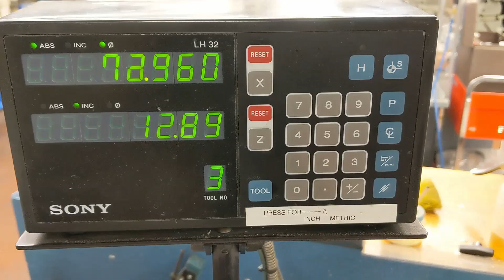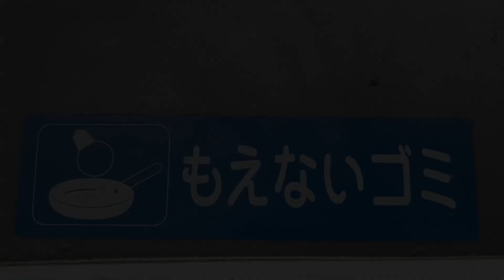Prelude - lux et colegium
a story about a flashlight in one act

SFX lifted from an episode of "Toast of London." I've forgotten which one.